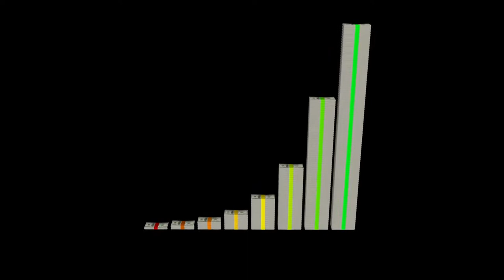Dollar Video | Money Video in Dollar | Income Growth | Copyright Free Video l